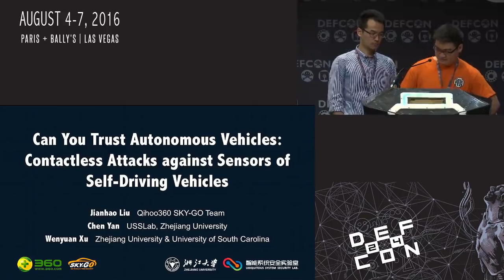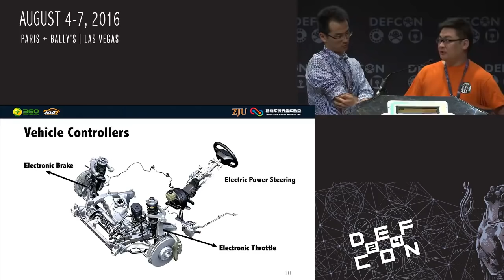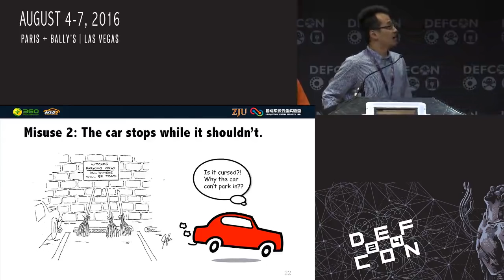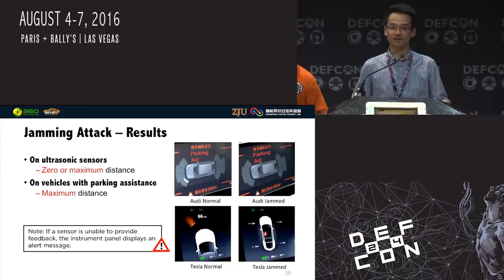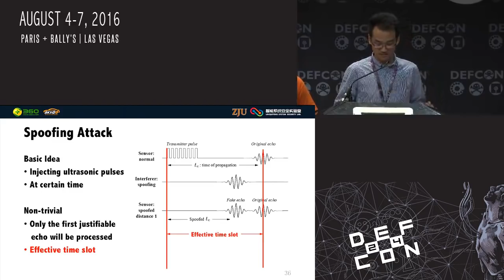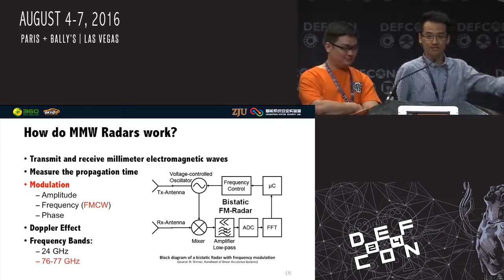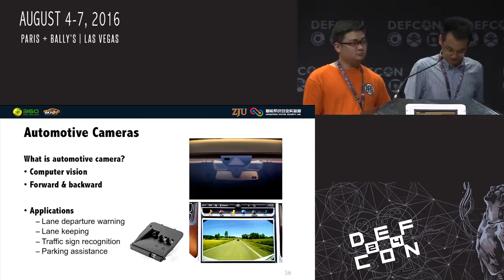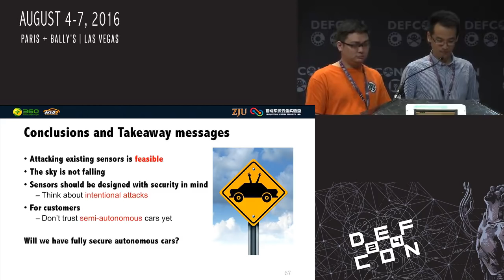DEF CON 24 - Jianhao Liu, Chen Yan, Wenyuan Xu - Can You Trust Autonomous Vehicles?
To improve road safety and driving experiences, autonomous vehicles have emerged recently, and they can sense their surroundings and navigate without human inputs. Although promising and proving safety features, the trustworthiness of these cars has to be examined before they can be widely adopted on the road. Unlike traditional network security, autonomous vehicles rely heavily on their sensory ability of their surroundings to make driving decision, which opens a new security risk. Thus, in this talk we examine the security of the sensors of autonomous vehicles, and investigate the trustworthiness of the 'eyes' of the cars. In this talk, we investigate sensors whose measurements are used to guide driving, i.e., millimeter-wave radars, ultrasonic sensors, forward-looking cameras. In particular, we present contactless attacks on these sensors and show our results collected both in the lab and outdoors on a Tesla Model S automobile. We show that using off-the-shelf hardware, we are able to perform jamming and spoofing attacks, which caused the Tesla's blindness and malfunction, all of which could potentially lead to crashes and greatly impair the safety of self-driving cars. To alleviate the issues, at the end of the talk we propose software and hardware countermeasures that will improve sensor resilience against these attacks.

Jianhao Liu is the director of ADLAB at Qihoo 360. He specializes in the security of Internet of Things and Internet of Vehicles. He has reported a security vulnerability of Tesla Model S, led a security research on the remote control of a BYD car, and participated in the drafting of security standards among the automobile society. Being a security expert employed by various information security organizations and companies, he is well experienced in security service, security evaluation, and penetration test.

Chen Yan is a PhD student at Zhejiang University in the Ubiquitous System Security Laboratory. His research focuses on the security and privacy of wireless communication and embedded systems, including automobile, analog sensors, and IoT devices.

Wenyuan Xu is a professor in the College of Electrical Engineering at Zhejiang University and an associate professor in the Department of Computer Science and Engineering at University of South Carolina. She received her Ph.D. degree in Electrical and Computer Engineering from Rutgers University in 2007. Her research interests include wireless security, network security, and IoT security. She is among the first to discover vulnerabilities of tire pressure monitor systems in modern automobiles and automatic meter reading systems. Dr. Xu received the NSF Career Award in 2009. She has served on the technical program committees for several IEEE/ACM conferences on wireless networking and security, and she is an associated editor of EURASIP Journal on Information Security.